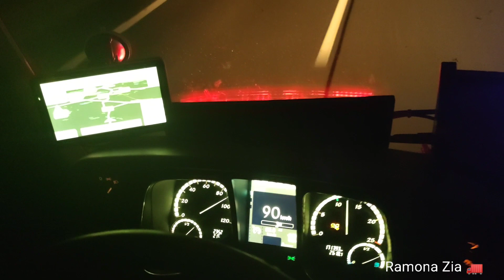OCHELARI MAGICI - Ramona Zia șoferiță de TIR 🚛